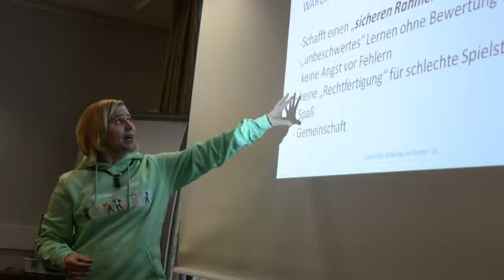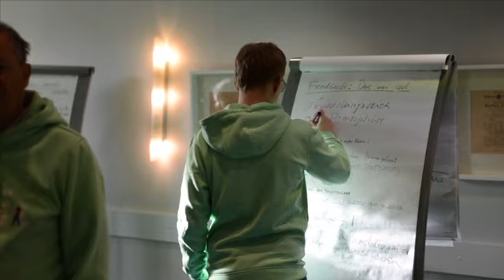Gemeinsam stark gegen Vorurteile! - Impressionen vom Kongress in Weimar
Bei "Gemeinsam stark gegen Vorurteile" vom 15. bis 17. Dezember 2023 in Weimar drehte sich alles um den Einsatz für Vielfalt im Schachsport.

In der Deutschen Schachjugend e.V. sind die über 30.000 deutschen jugendlichen Schachspieler und Schachspielerinnen bis zum Alter von 20 Jahren organisiert. Jugendliche haben bei uns viele Mitwirkungsmöglichkeiten das Jugendschach in Deutschland voran zu bringen.